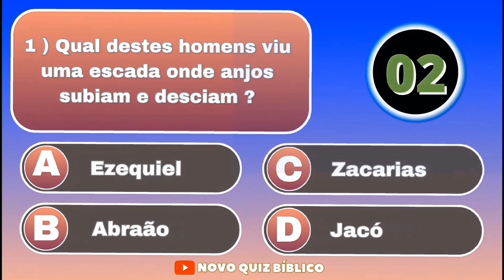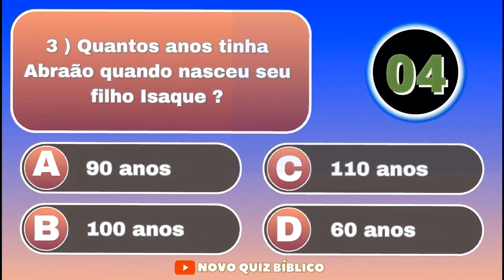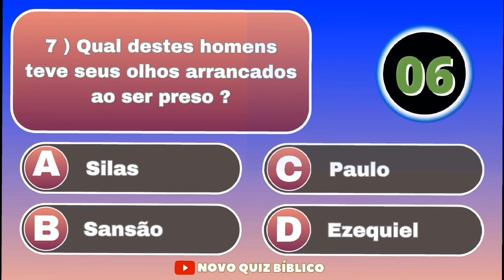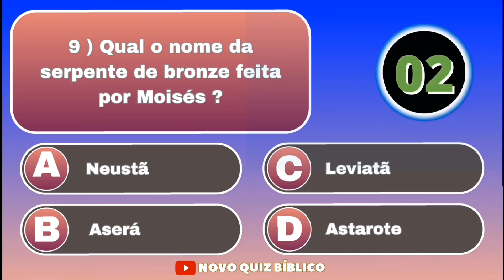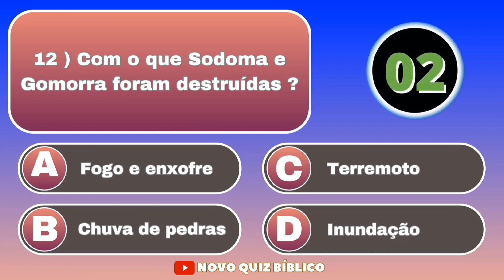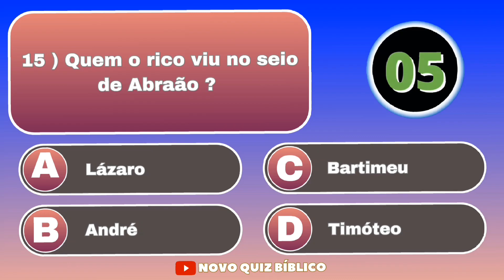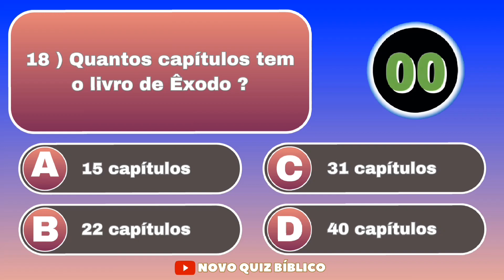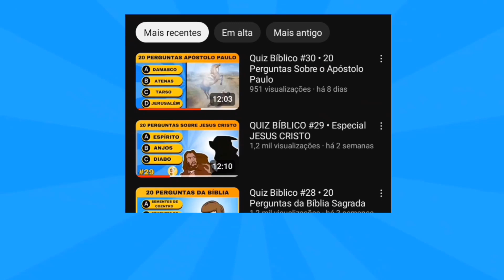20 Perguntas Bíblicas Nível fácil, Médio e Difícil • QUIZ BÍBLICO #32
Neste vídeo, vamos responder a este quiz bíblico com 20 perguntas bíblicas de nível fácil, médio e difícil. Teste os seus conhecimentos bíblicos e veja se você realmente conhece a bíblia sagrada.
Para que o vídeo alcance mais pessoas. Vamos começar?

Obrigado! Deus abençoe!!!